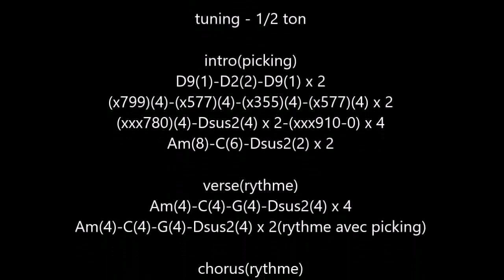Crystal(New Order) cover acoustic guitar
n°437
cover acoustic guitar "Crystal" (New Order) 2001